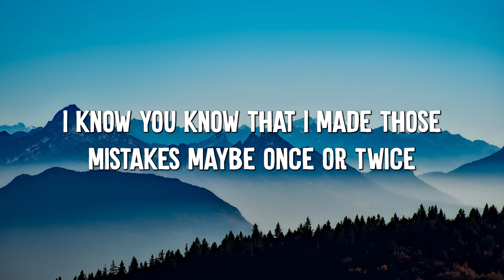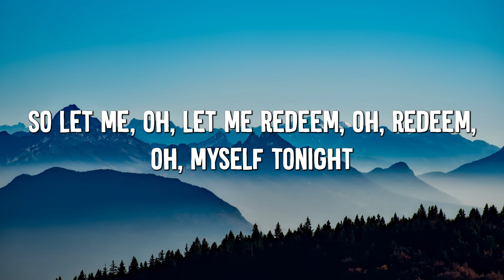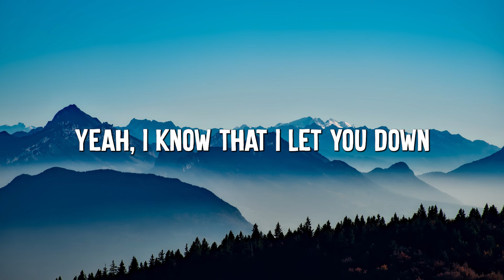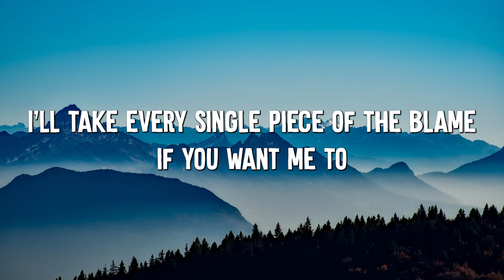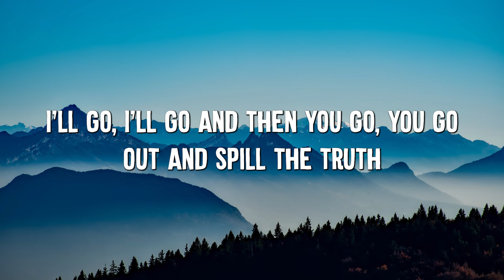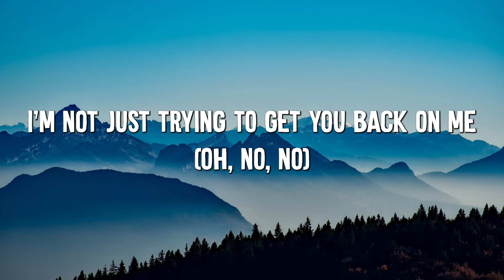Sorry - Justin Bieber (Lyrics)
[Drop]
I'm sorry, yeah
Sorry, yeah
Sorry

[Drop]
I'm sorry, yeah
Sorry, oh
Sorry
Yeah, I know that I let you down (I know I let you down)
Sorry, oh
Sorry